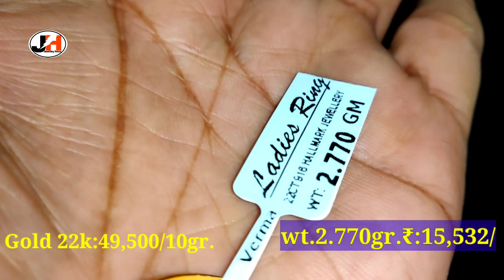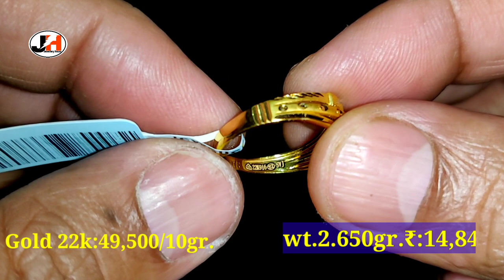सोने में डेली में पहने जाने वाली लेडीज़ रिंग के लेटेस्ट कलेक्शन 2020 !! Daily wear gold ladies ring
सोने में डेली में पहने जाने वाली लेडीज़ कास्टिंग रिंग के डिज़ाइन के लेटेस्ट कलेक्शन 2020 !! daily wear gold ladies ring